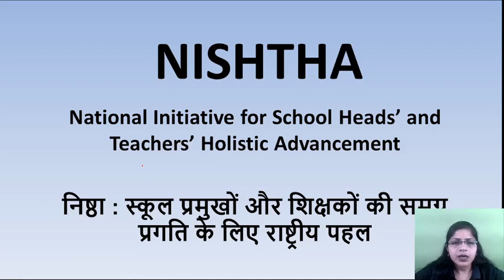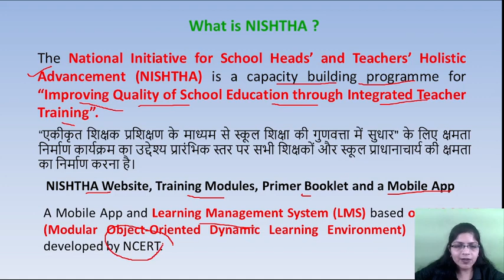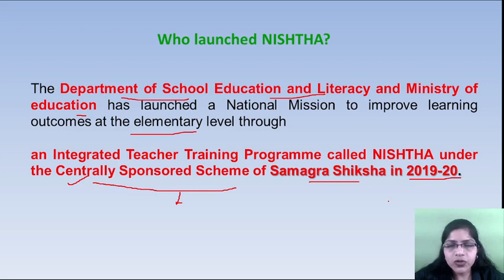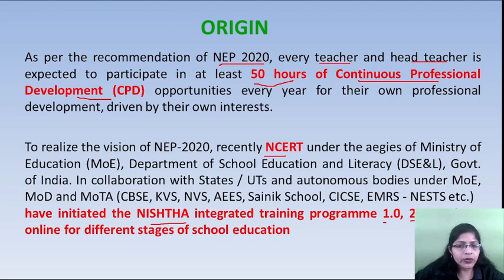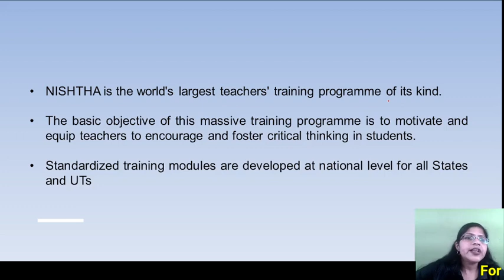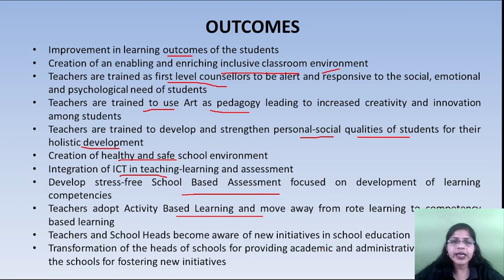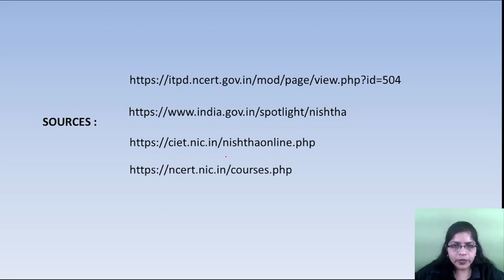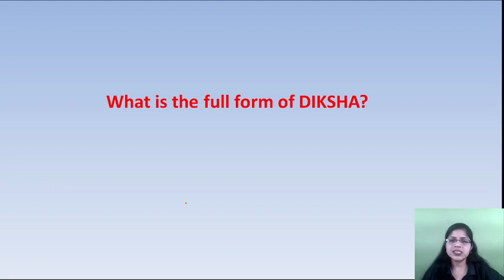निष्ठा योजना क्या है? | World’s largest teachers training programme NISHTHA | Vedshree Classes App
What is NISHTHA ? निष्ठा योजना क्या है?

Are you interested in becoming a teacher and pursuing a career in education sector? Team Vedshree can help you achieve your goals!

Our team of experts provides coaching and support to help you clear your B Ed entrance exams (UP, Bihar, Uttarakhand, HP, Delhi etc), TET exams (such as UTET, CTET, UPTET, and more), D El Ed Exam and prepare for government teaching job exams like PRT, TGT, PGT, and Lecturer.( Uttarakhand Lecturer screening, LT Exams, UPPET and many more)

Vedshree Academy
Near Hanuman Mandir, Kusumkhera
Haldwani, Uttarakhand
(Unchapul - Hanuman Mandir Link Road)

Camera / Record by - Harish Arya
Edited By - Dheeraj Kuwarbi